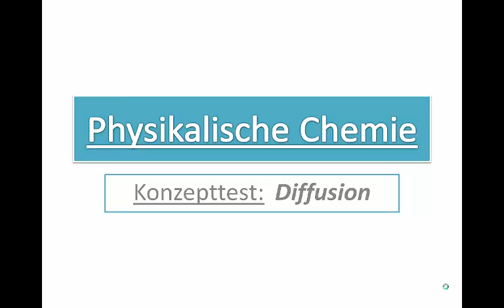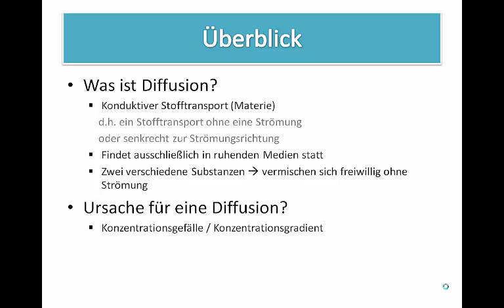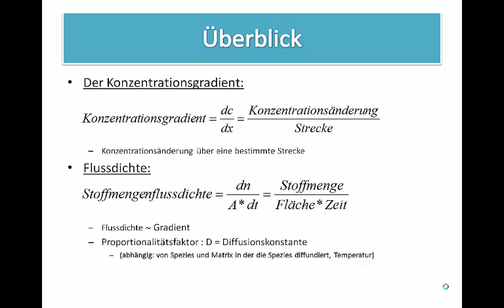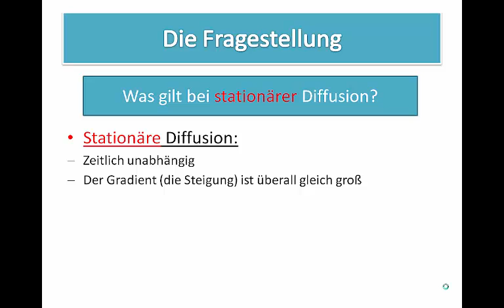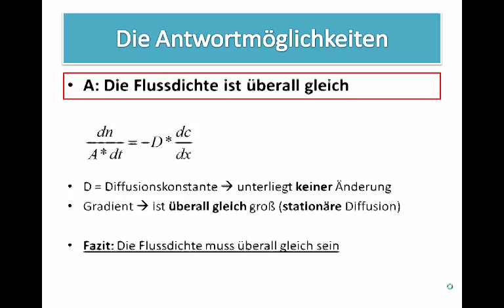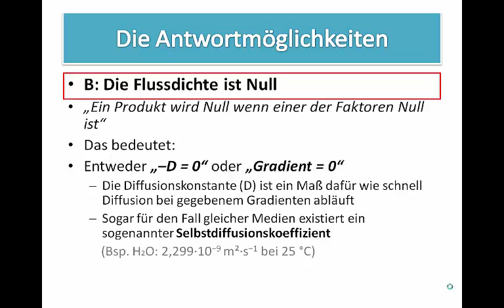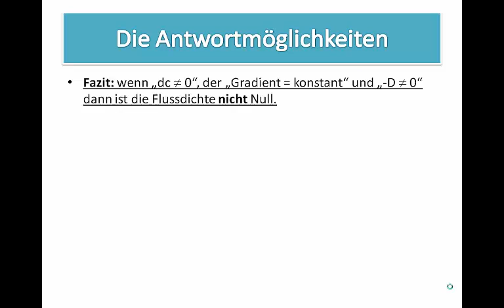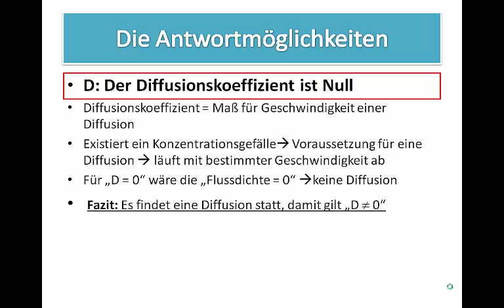KT14 Flussdichte, Konzentrationsprofil und Diffusionskonstante bei stationärer Diffusion